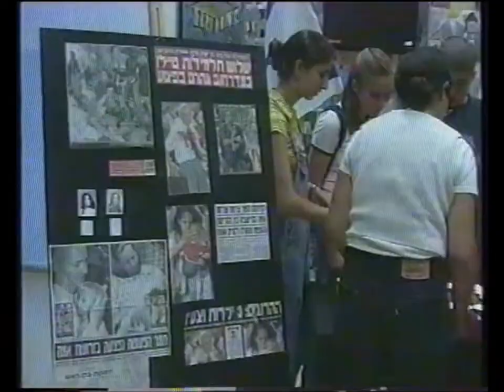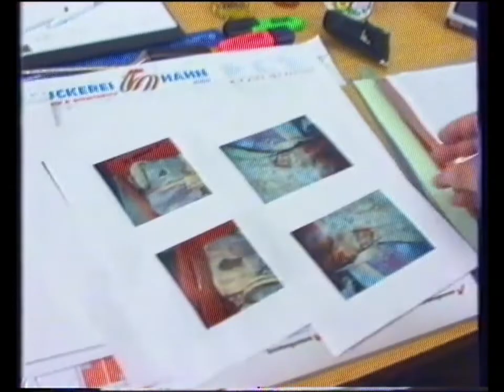RTL Aktuell Nachrichten vom 05.09.1997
RTL Aktuell Hauptnachrichten vom Freitag den 05. September 1997 mit Petra Schwarzenberg & Peter Kloeppel & Christian Häckl

Themen u.A:
- Nach Selbstmordanschlag: Isarel lehnt Truppenabzug aus dem Westjordanland ab
- Steuerreform: Bundesrat stoppt Pläne der Bundesregierung
- Soltau: Fünf Männer nach Raubüberfall auf Geldtransporter verhaftet
- Rostock: 40 Tonnen Rindfleisch im Überseehafen beschlagnahmt
- Havanna: Drei Sprengsätze in drei Hotels explodieren
- Moskau: Weltraumspaziergang der MIR-Besatzung
- Monza: Frentzen im Freien Training schnellster, Schumacher nur auf Platz 13
- Nach dem Tod Dianas: Letzte Bilder der Hotel Ritz-Überwachungskamera veröffentlicht
- Vor der Trauerfeier: Polizei fürchtet sich um Sicherheit in London
- Trauer im Prinzessin Diana: LIVE-Ansprache der Queen Elisabeth II.